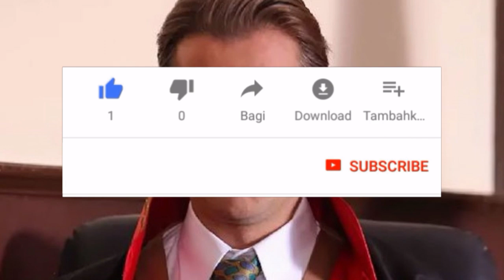Pakistani Actress Funny Tweet About Ertugrul Ghazi Episode 30 | TRT | PTV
Urdu News Diary, is a Pakistani YouTube Channel Ranking at 651th country wise according to Social Blade.

It provides you best quality contents based on current affairs in Pakistani Dramas Industry, Politics, News, and other latest happenings.

If you get connected to our channel, you will be able to know about and get the most correct information about latest happenings in Pakistan.

All of our videos are not made for kids. Because, sometimes we need to discuss issues and topics that are not discuss able with kids and under age peoples.